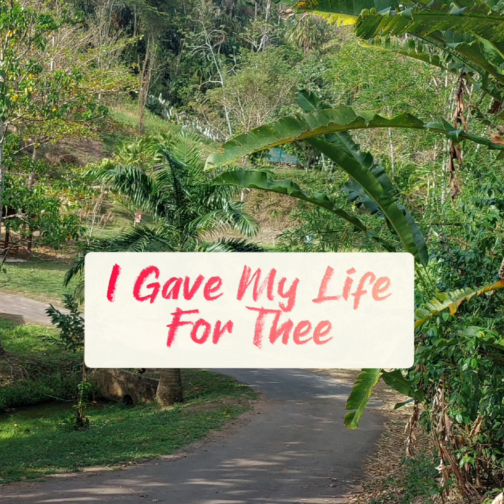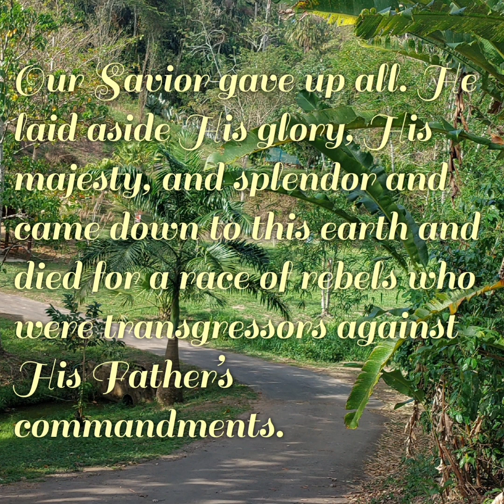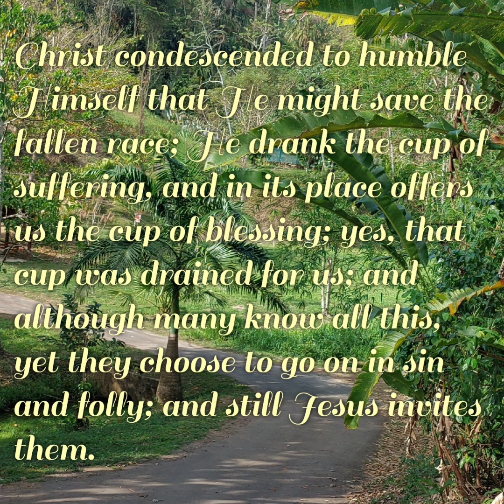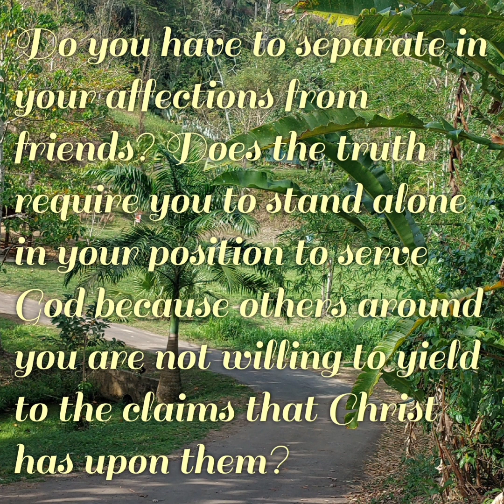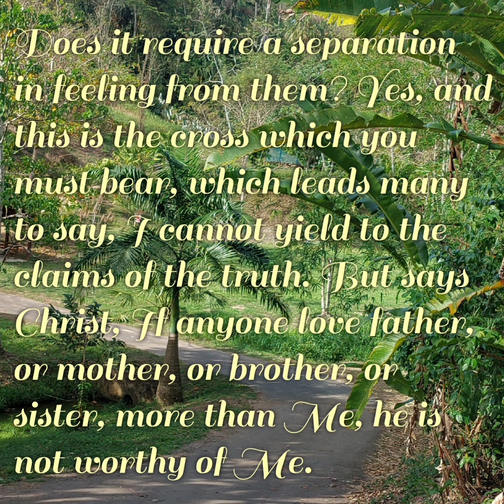From The Heart ❤️ May 4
Song: I Gave My Life For Thee

I gave my life for thee,
My precious blood I shed,
That thou might’st ransom be,
And quickened from the dead;
I gave, I gave My life for thee,
What hast thou given for Me?